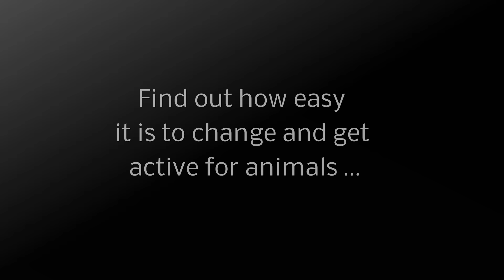Scandal of Britain's Battery Piglets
Viva! exposes the battery piglets on a British farm belonging to the Red Tractor scheme that supplies Morrisons supermarket.

Poplar Farm nr Hull produces 20,000 pigs a year for supermarkets and local businesses as East Riding Country Pork. What our cameras found will shock you. Watch the footage for yourself and ask: can I trust the tractor?

Want to help? The best way to end the suffering of all farmed animals is to go vegan – or at least move in that direction. We have free help to get you started